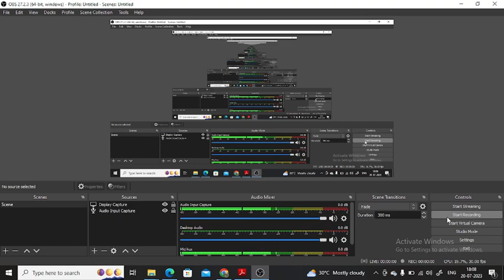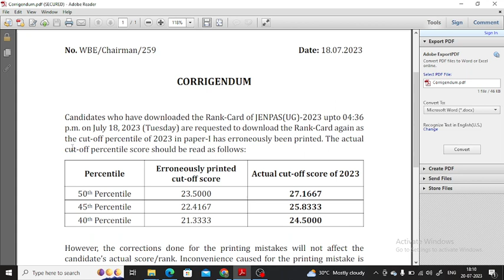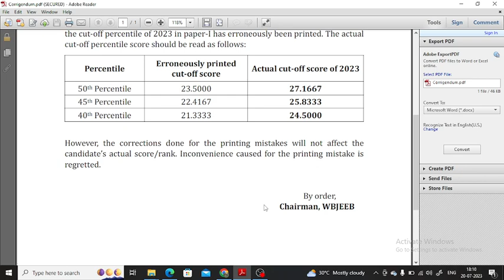Wrong Information Published at WBJEE website